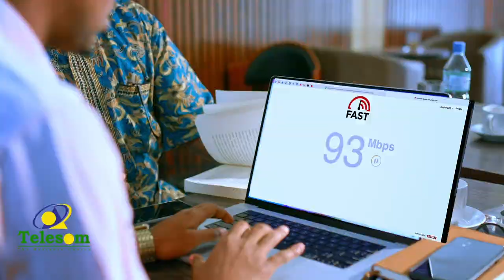"Shacabka reer Boorama ee la burburiyay hantidoodii & dhulalkoodii waa inay u midoobaan" Xil Maydha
""Shacabka reer Boorama ee la burburiyay hantidoodii & dhulalkoodii  waa inay u midoobaan" Xil Mukhtaar Maydhane